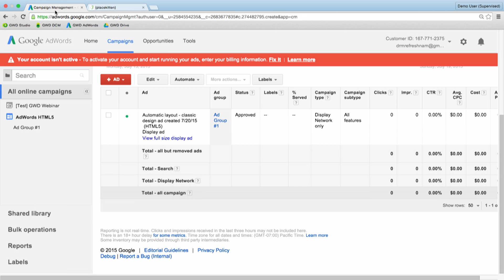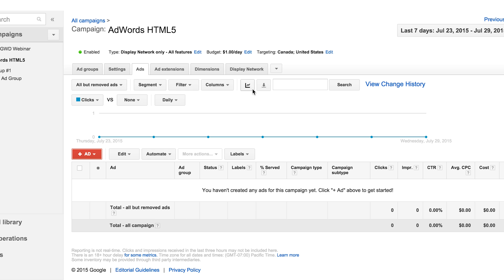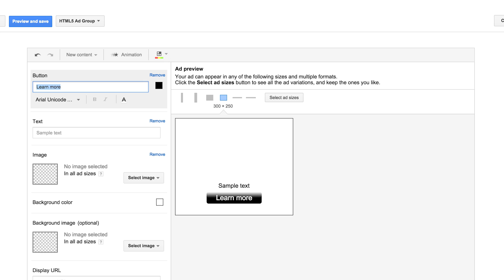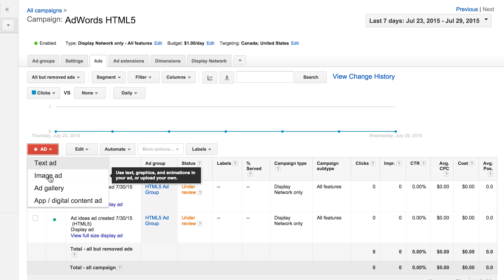HTML5 Ad Creation Using Ad Gallery (Demo) | Google Ads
blog.google/technology/ads/new-advertising-brands/

Learn how to create HTML5 ads using the Ad Gallery in this short tutorial using:

Ad ideas: If you don’t have an HTML5 ad already created, AdWords uses images from your website as well as existing text ads to create image ads. You can customize these to suit your needs.

General purpose ads: If the responsive nature of ad ideas does not work for you, use the blank template in the "General purpose ads" section of the Ad gallery. If you manage a Google Ads account with a lot of keywords and ad groups, bulk uploads are an easy way to manage changes to your campaigns.